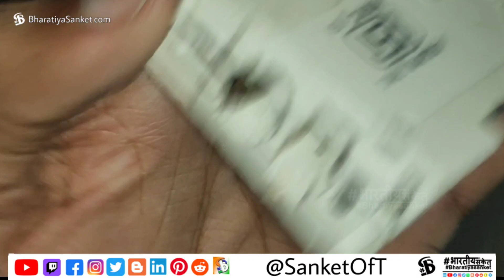what is inside the Mechanical circuit board (MCB) teardown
what is inside the MCB teardown